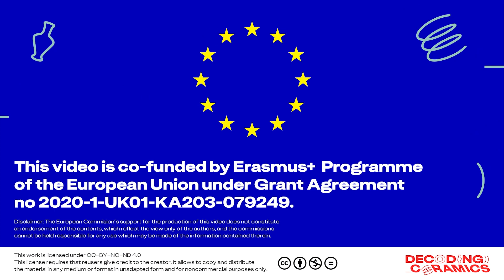Throwing a plate with Stuart Carey